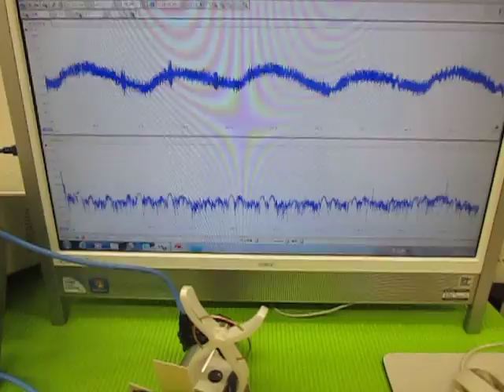超音波プローブによるメガヘルツの発振制御技術 （超音波実験）